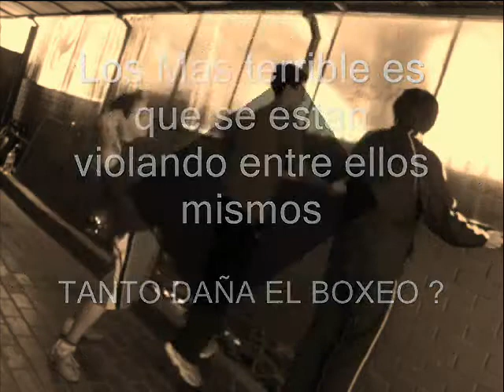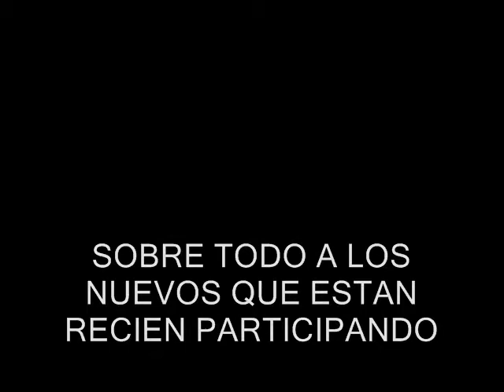El Boxeo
Un Saludo a todos los muchachos del taller de Boxeo
en el gimnasio Realbox...
sigamos creciendo.